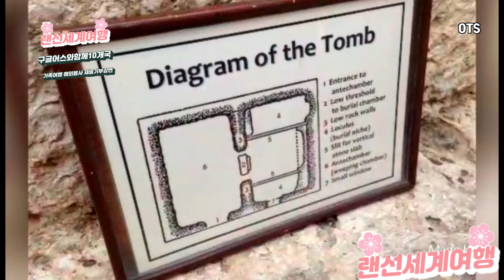구글어스로 이부장과함께하는 세계랜선시간여행 초대합니다 World LAN Time Travel Google Earth 环球网路时间旅行 地球 世界LAN線タイムトラベルグーグル·アース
안녕하세요.OTSTV영업마스터이석부장입니다,
OTSTV

/유튜브크리에이터양성전문강사/동기부여강사/SNS친구만들기강사/SNS온라인마케팅강사/
/재능기부강사/인성교육전문강사/투머로우경인본부장/교육전도사
/유튜브크리에터전문강사/인천유튜버사관학교/교육위원세계유튜버축제

●재생목록●

 ※OTSTV영업마스터 더보기